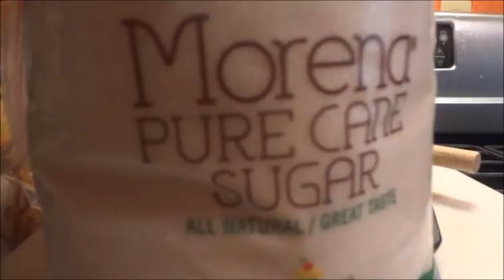Como Hacer / How to Make Chongos Zamoranos a mi manera